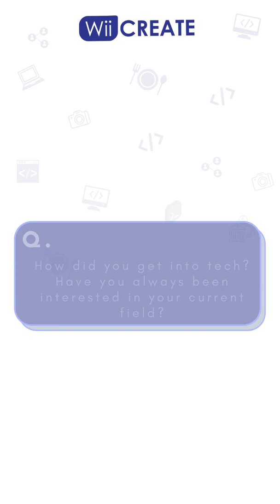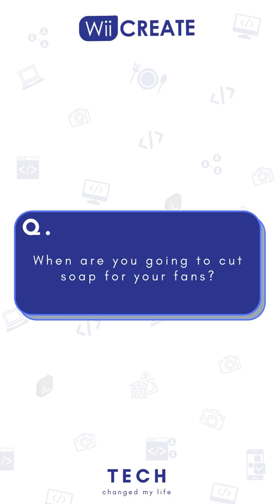Tech Changed My Life Season 1 EP 2 - ROTIMI OKUNGBAYE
Caption for Rotimi Okungbaye

Rotimi Okungbaye is the Product Marketing Manager at @theflutterwave.
He is also a photographer and a graduate of biochemistry. 🤯

In this in-depth interview, he shares:
📌 The story of how he moved from Biochemistry to Photography to Tech,

📌 How he doesn't regret his decision to get into Tech rather than Medical school,

📌How anyone from any background (accounting, economics, biochemistry, etc) can get into tech...

Watch, comment, share and enjoy! 💫